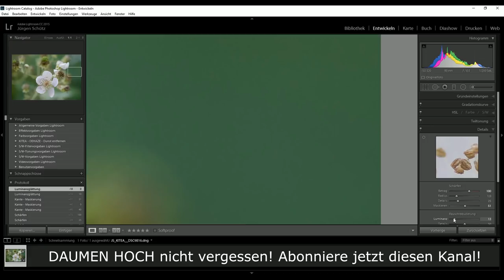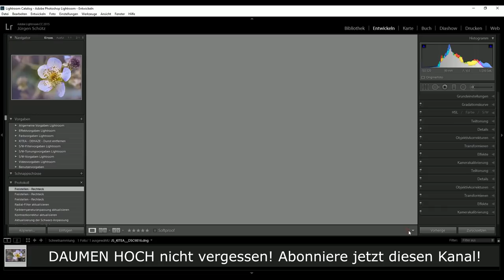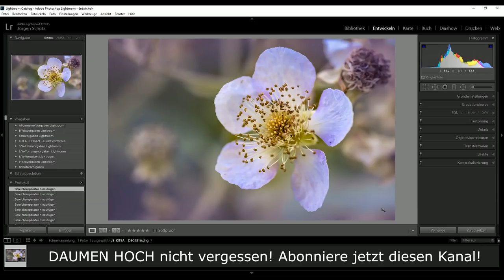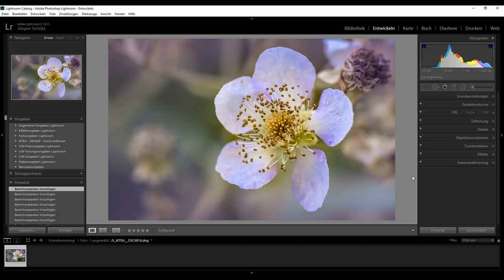📷 Blumen Fotografieren und mit Lightroom bearbeiten - Jürgen Schütz Photography